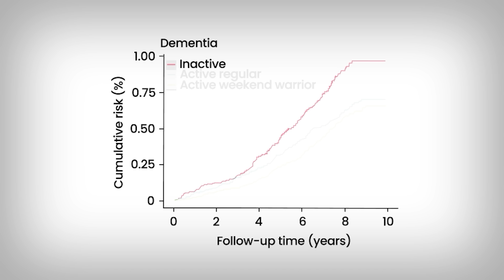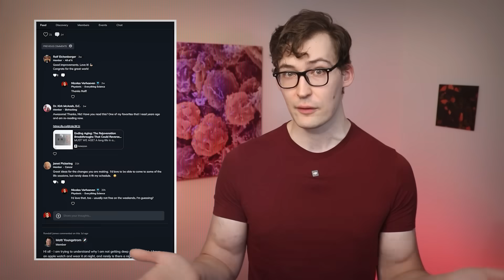Preventing Dementia: It only takes ONE Workout per Week!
0:00 - Introduction
1:02 - 'Weekend Warrior' vs Dementia
6:43 - Main Points

References
[Study 540] Min J, Cao Z, Duan T, Wang Y, Xu C. Accelerometer-derived “weekend warrior” physical activity pattern and brain health. Nat Aging. 2024;4(10):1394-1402. doi:10.1038/s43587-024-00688-y

Funding/Conflicts: This study was supported by several funding sources, including the National Natural Science Foundation of China (Grant Nos. ​ 72204071 to Chenjie Xu and 72342017 to Yaogang Wang), the Zhejiang Provincial Natural Science Foundation of China (Grant No. ​ LY23G030005 to Chenjie Xu), the Major Science and Technology Project of Public Health in Tianjin (Grant No. ​ 21ZXGWSY00090 to Yaogang Wang), and the Scientific Research Foundation for Scholars of Hangzhou Normal University (Grant No. ​ 4265C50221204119 to Chenjie Xu). The authors have declared that they have no competing interests. ​